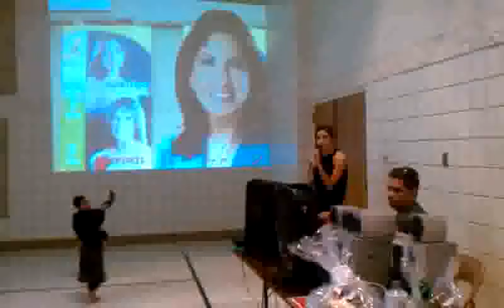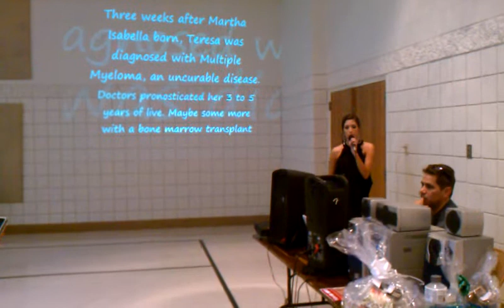Belen Rivera cantandole a su mama